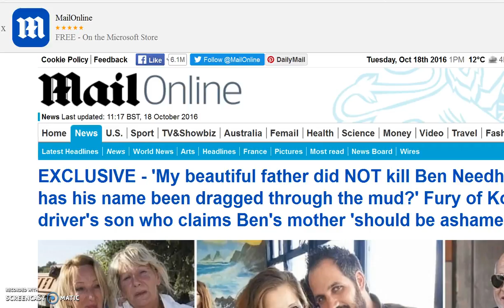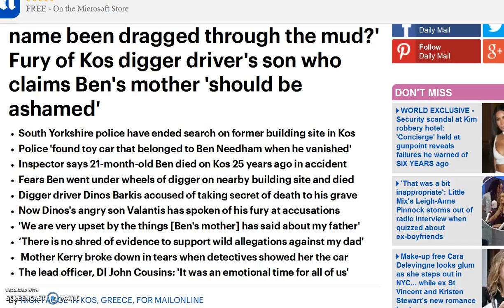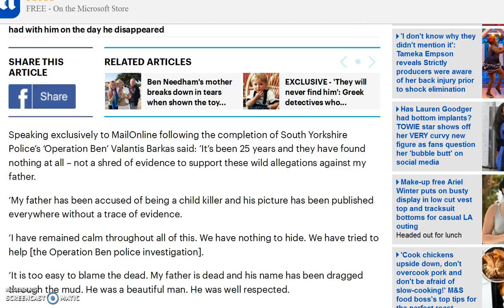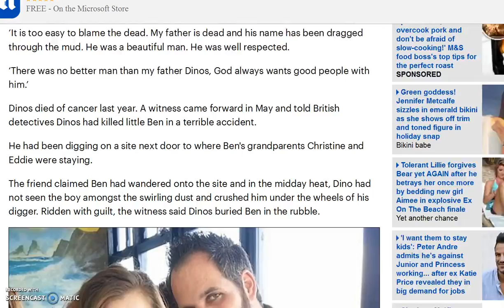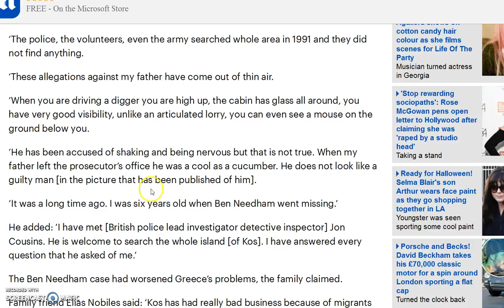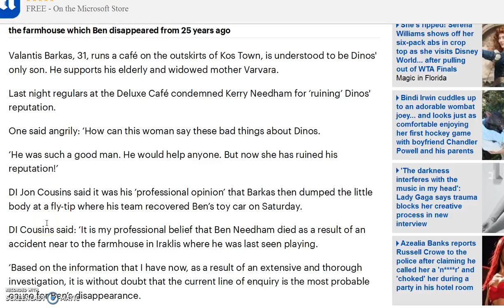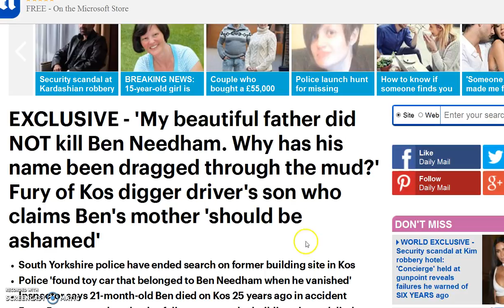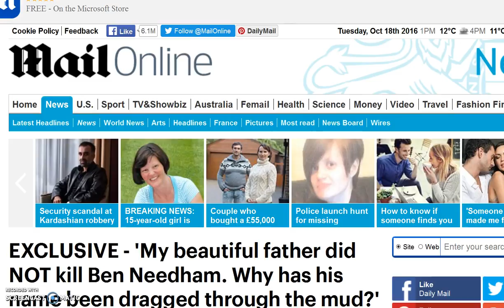The Ben Needham tragedy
there are hundreds of missing children , the fact is that we dont know what happened to Ben Needham and an alleged witness and top car do not prove anything ( even assuming thats true)